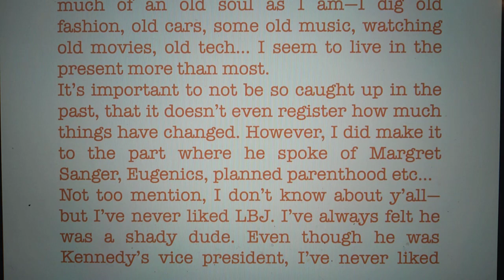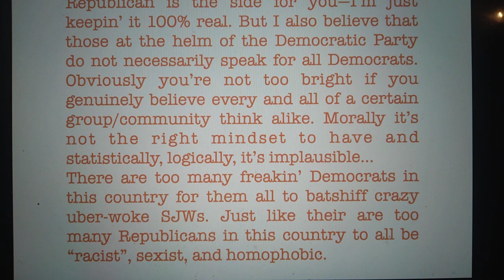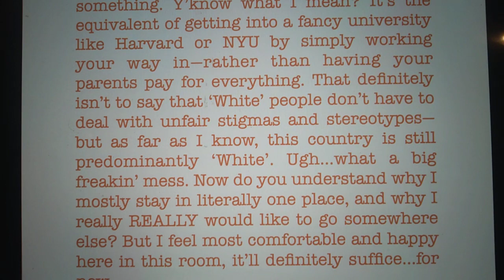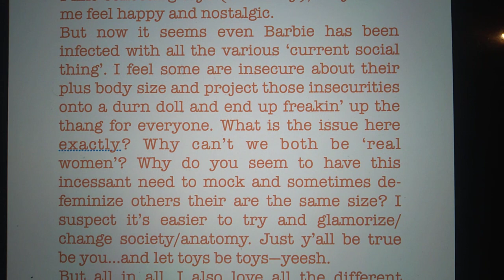Democrat v Republicans?, Carlee Russell Hoax?, Barbenheimer + other stuff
Check it out, i chose a new font color because why the freak not right?

But should i watch the Spielberg hit Jaws? i kinda want too, bit i don't think i can take it seriously after seeing the 'Get rotated idiot' meme. 🤣😂🤣😂🤣😂